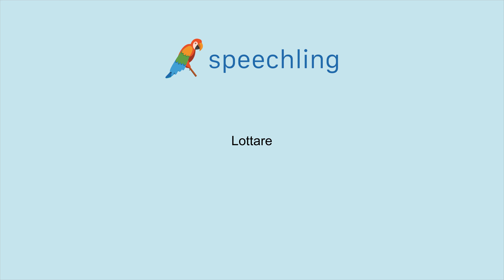How to say "Struggle" in Italian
Male Voice:
Lottare

Female Voice:
Lottare

Male Voice Translation:
Struggle

Female Voice Translation:
Struggle